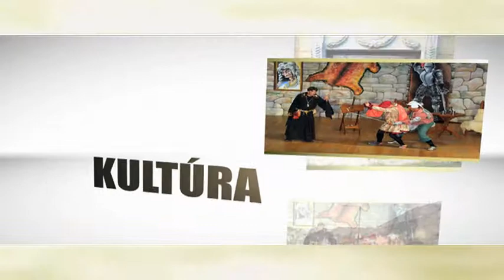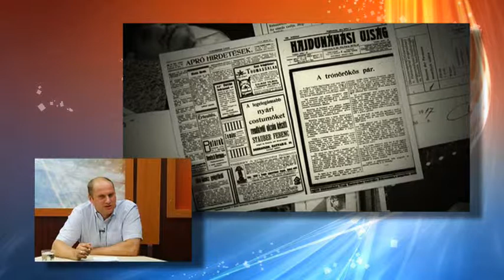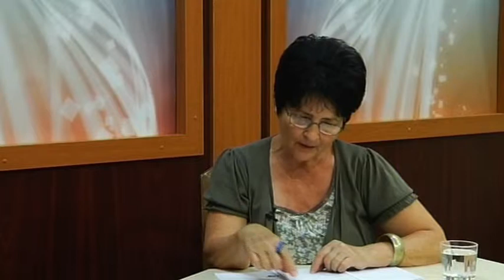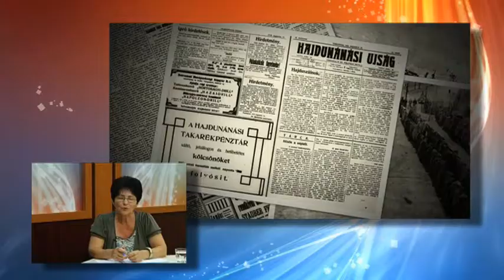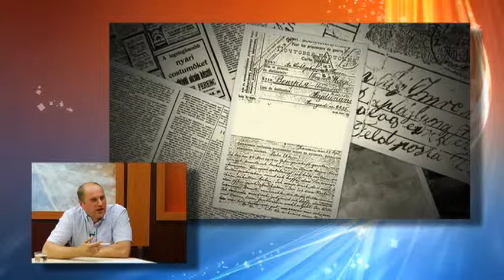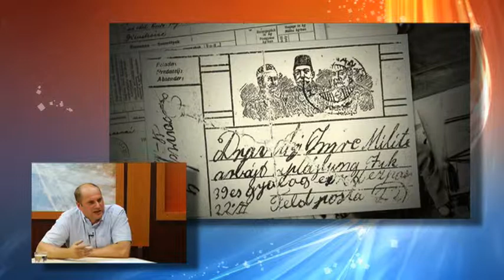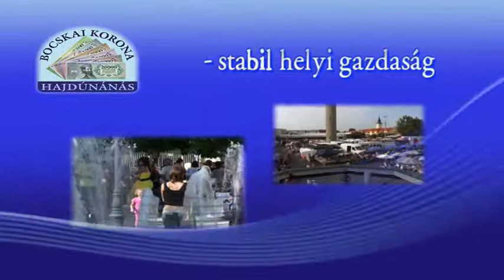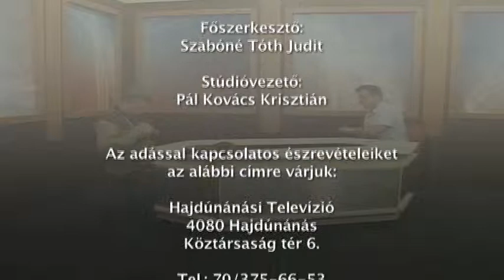Hajdúnánási Televízió: Itthon-otthon 2014.08.06.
A műsor első részében Csiszár Imre történész doktorandusz az I. Világháború eseményeit elemzi hajdúnánási szemszögből. A műsor második részében Magyar István a Bocskai Angyalai Hajdú Csapat kapitánya mesél társasága életéről, annak kapcsán, hogy résztvevői voltak az I. Hajdúk Világtalálkozója katonai bemutatóinak.